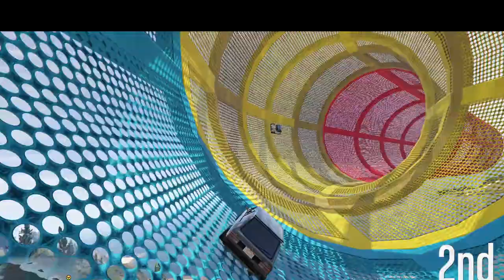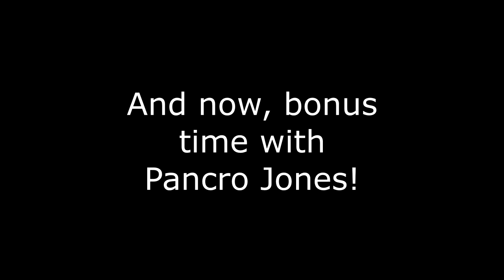Vigero ZX and Pancro Jones! Win On Sunday! Let's Play GTA5 Online!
Found these clips and I was like "Hey! Racing!" Looks like one of the first runs with the Vigero ZX, and a TON of bonus material with Pancro Jones.